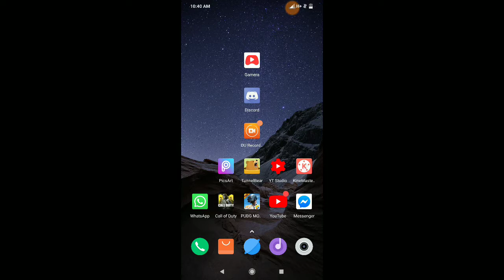ROYAL PASS FREE | NEW TRICK | FREE GUN SKINS | FREE OUTFIT | 900UC | SEASON 9 | PUBG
my self - PavaN (HELLBOY)
my phone- POCO F1
net speed -5 mbps

✿ ADD Us IN GAME.. Our ID's ✿

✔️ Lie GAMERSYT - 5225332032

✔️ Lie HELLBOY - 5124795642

✿ Our TAG's ✿

✔️ LIE GAMERS  - VINNY
✔️ LIE HELLBOY - NAGAPAVAN

✿ Pubg Mobile -

✔️ Pubg Emulator VERSION-

✿ IF U HAVE A COOL OR AWESOME KILLS OR BEST OR FUNNY MOMENT IN PUBG MOBILE SEND ME THE CLIP I WILL UPLOAD WITH YOUR NAME...

UPLOAD IN GOOGLE DRIVE AND SEND ME THE SHAREABLE VIDEO  LINK HERE OR SEND ME DIRECTLY..

✿ INTRO MADE BY LieGamersYT [Lie X VINNY]
 AND
 THNX BRO FOR THE COOL INTRO..

✿ RULES ✿
✔️ Do not ask "HEY Bro Make Me Mod".
✔️ Don't demand that I play with 'insert streamer name here'. If we want to play with eachother, we will when we get the opportunity.
✔️ Don't whine about the game being played. Or demand that I play another game that meets your satisfaction. It's rude. Feel free to suggest, not DEMAND.
✔️ Respect moderators. They are trying to create a fun environment for you and others.
✔️ Please do not post links - If I'd like to receive a virus I'll just go download some sketchy shit.
✔️ Be respectful to everyone. We don't tolerate HATE here.
✔️ ENGLISH & TELUGU ONLY.
✔️ Dont SPAM or use CAPS unecessarily.
✔️ NO RELIGION OR POLITICS.
✔️ Meme, but don't meme so hard that you get banned😅
Other than that it's all good. Have fun!

✿ ncs link -